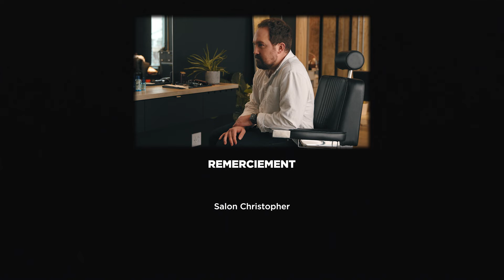CHEZ LE BARBIER avec Laurent Duvernay-Tardif et Karl Hardy | Présenté par ClarinsMen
Dans cette série captivante, Laurent accueille des invités spéciaux pour recevoir un soin de barbe de son barbier, Alex. Quatre invités d’horizons différents se confient à Laurent, partageant leurs routines de soins de la peau, leurs histoires familiales, leurs parcours professionnels et leurs choix de vie. Ces dialogues sincères offrent un aperçu intime de la vie de personnes attachantes et inspirantes. « Chez le barbier » va au-delà du soin ; il s'agit de camaraderie, de confiance et d'expériences partagées.

Dans cette épisode, Laurent reçoit Karl Hardy, auteur, animateur et influenceur.

Suivez-nous!